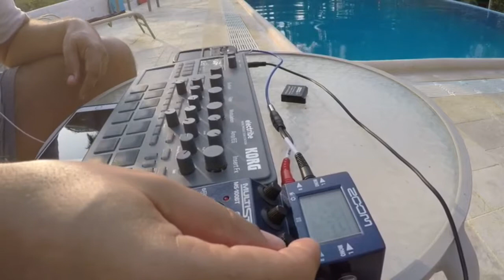Electribe 2 happy funky disco jam by the pool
Yeah, the electribe 2 made it to the Central America trip too, There is just so much you can do with Circuit (see my other Costa Rica jams). The. E2 with 16 tracks shines in sound diversity.. .
The zoom 100BT is here to "enrich" the damned E2 mediocre FX section.

Crazy funky EP  5:15